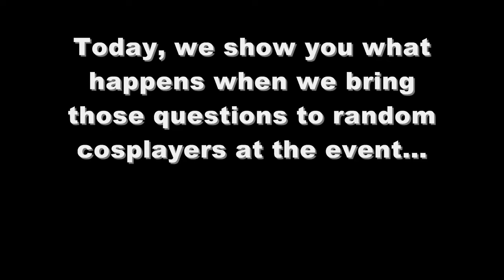Quick Questions from Kyle Born - Sexy Powers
In our interviews with Kay Pike and Mark Meer, we introduced you to some of the random questions that GameOn Contributor Kyle Born was asking at the Calgary Comic and Entertainment Expo.

Today, we show you what happens when we take those random questions and ask them to cosplayers in attendance at the Calgary and Comic Entertainment Expo.

Today`s question revolves around using your powers not for good or evil, but for sexy results!

Check out how Calgary Expo cosplayers fared in today's Quick Questions from Kyle Born.

Special thanks to Canadian band Thwomp for their live rendition of the GameOn intro theme. To check out Thwomp in action, go to their

A big thank you to the staff and volunteers at the Calgary Comic and Entertainment Expo for your support over this three day event! To find out more about the Calgary Comic and Entertainment Expo, check out